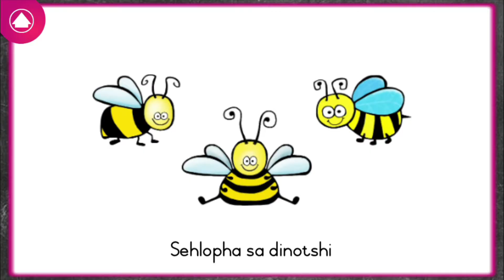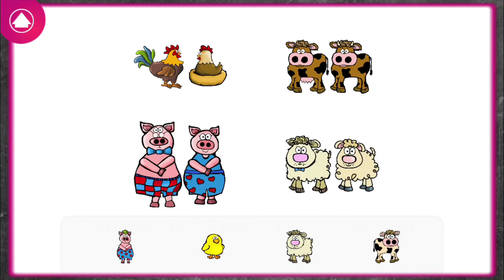Xander Multilingual Apps for Kids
Join more than 500 000 parents today and download the Xander apps for your child. Xander Apps prepare your child for big school in their own language. Apps available in Afrikaans, English, Xhosa, Zulu, Sotho, Tswana, Shona and Swahili.